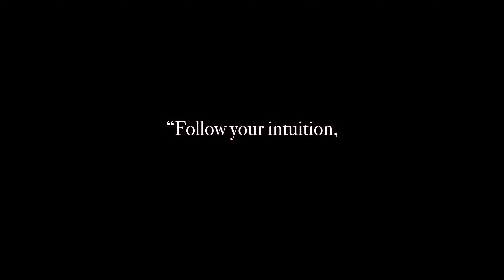Muzo " Puerto Rico, Old San Juan "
2017 Puerto Rico